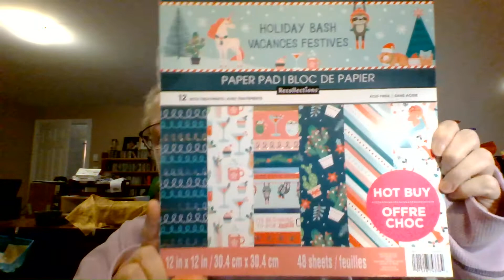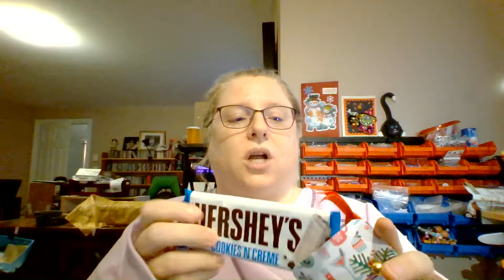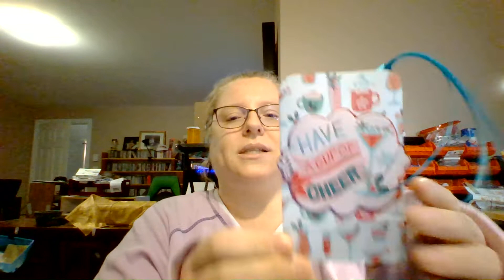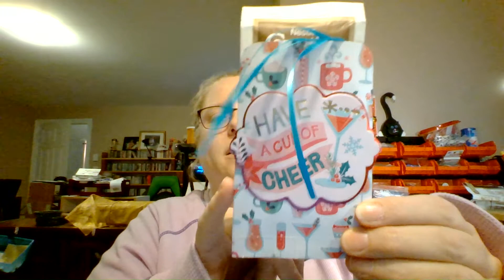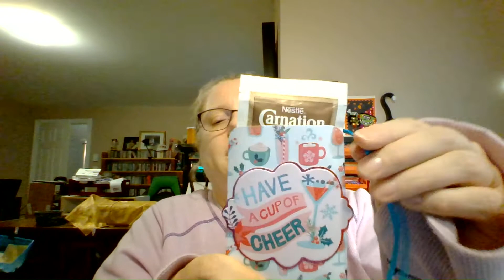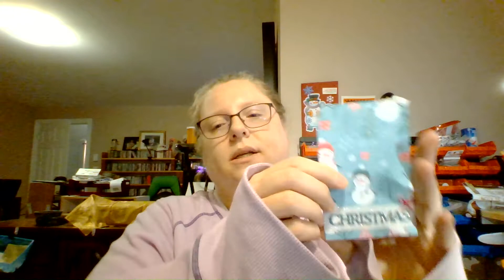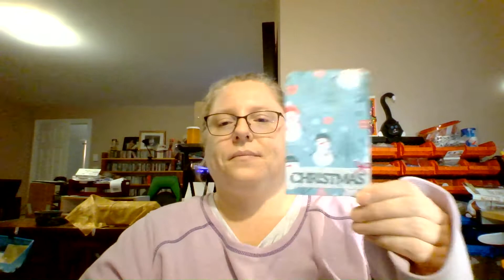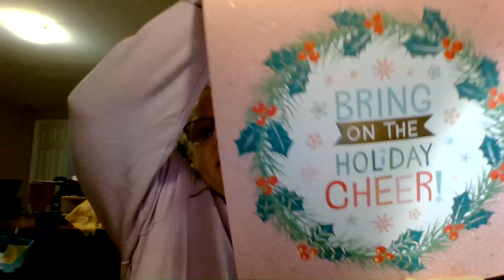Crafty Christrmas Collab - Week 1